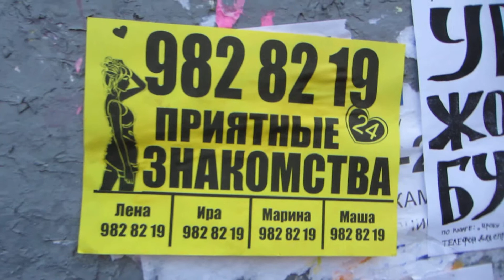Россия 2014.Уроки жонглирования булыжниками.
Интересное видео с площади Восстания